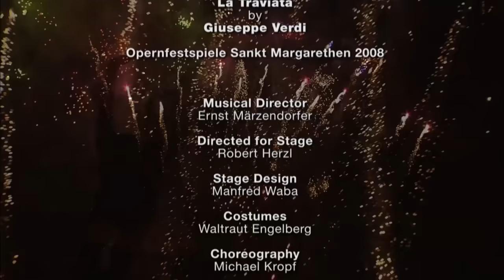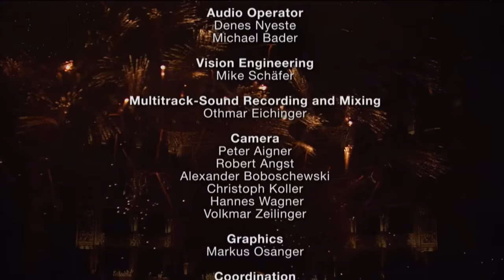Giuseppe Verdi - La Traviata | Full Opera with Subtitles (St. Margarethen Opera Festival 2008)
From the Opera Festival St. Margarethen, a Live Open Air Event: Giuseppe Verdi's La Traviata. Full opera. Subtitles in English, German and Italian available in Youtube player.

00:00:00 Giuseppe Verdi - La Traviata
00:01:22 Act I
00:33:25 Act II
01:38:15 Act III

Violetta Valéry - Kristiane Kaiser
Flora Bervoix - Magdalena Anna Hofmann
Annina - Stefanie Kopinits
Alfredo Germont - Jean-Francois Borras
Giorgio Germont - Georg Tichy
Gastone - Michael Kurz
Barone - Daniel Ohlenschläger
Marquese - Dieter Kschwendt-Michel
Dottore Grenvil - Alessandro Teliga
Giuseppe, Voletta's Servant - Ladislav Hallon
Commissionario - Eugen Gaal
A Servant - Attila Galács
Coachman - Zoltan Kickinger

Slovak Philharmonic Orchestra and Chorus
Ernst Märzendorfer - conductor
Robert Herzl - director
Wolfgang Werner - artistic director
Rudi Dolezal, Hannes Rossacher - tv directors
Manfred Waba - stage design
Waltraut Engelberg - costumes
Michael Kropf - choreography

Production: MCC in co-production with Medici Arts

2008, Licensed by EuroArts